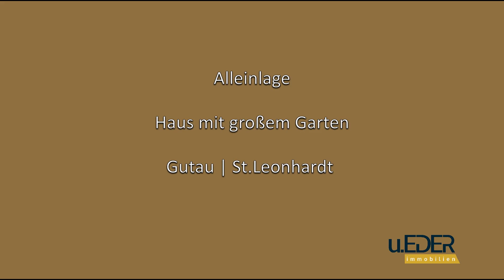u.eder immobilien objekt gutau